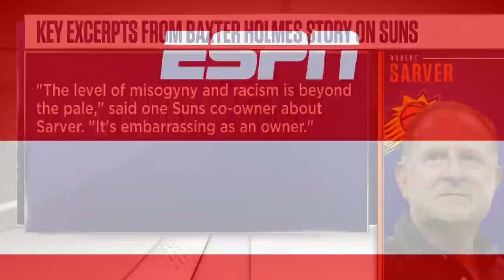Brian Windhorst on how Suns players prepared for the news on Robert Sarver | NBA Today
Brian Windhorst joins NBA Today and details how players have prepared for the news about the allegations made against Phoenix Suns owner Robert Sarver.